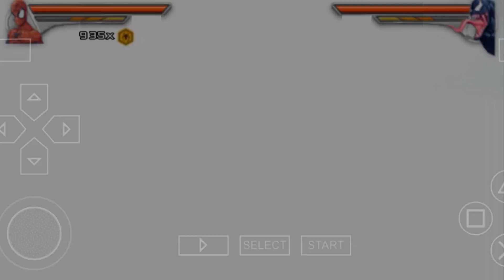Epic Showdown: Venom, Black Spider-Man, and the Mota Jamun Alien (Part 8)